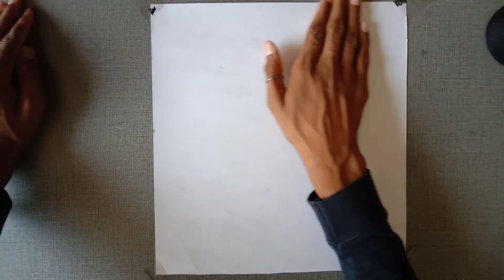Baal Ganesha Cute Drawing | Ganapati bappa sketch drawing | Cute Ganesha drawing by Lokesh Art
@Sanju Arts  @Sourav joshi Arts  @LokArtist Lokesh Yadav  @HaroldArtist